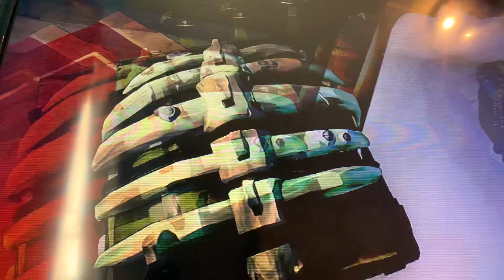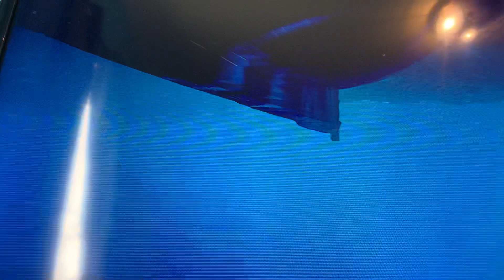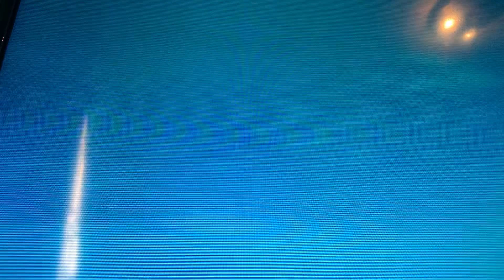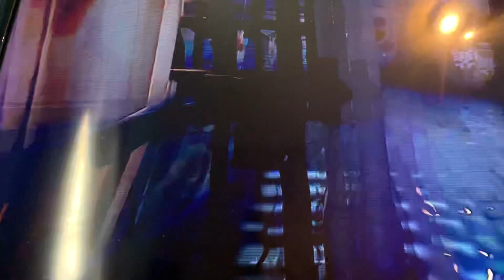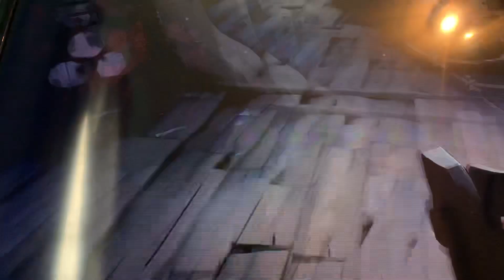Sea of thieves with editor